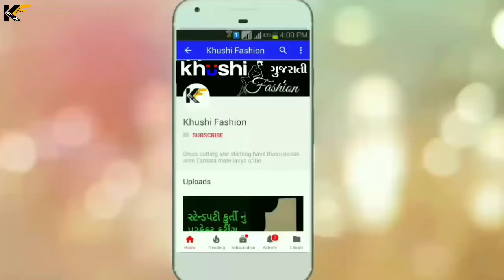માસ્ક ઘરે બનાવો સરળતાથી।How to make mask at home with easy method cutting and stitching in gujarati.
karta pahela tamaru name ane city ni nam janavso.